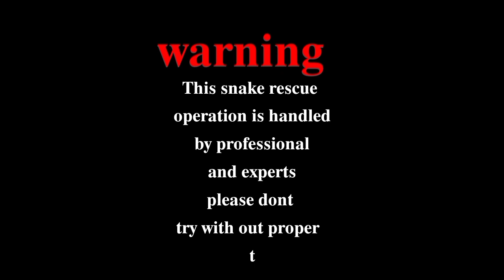indian rat snake (Dhaman ) non poison snake .... गांव में तहलका मचा हुआ था ऐसी नजारा देखे....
धामिन (रैट स्नेक) एक सांप है जो मध्यम आकार से लेकर बहुत बड़े आकार के होते हैं। ये उत्तरी गोलार्ध में पाये जाते हैं। ये चूहा, चिड़िया आदि खाते हैं। यह साँप विषैला नहीं होता।

भारतीय रैट स्नेक "धामन" एक विषहीन साँप हैं जो लगभग पूरे भारत में पाया जाता है ,यह घरों के आसपास झाड़ी-झुरमुटों या खेतों में पक्षियों और चूहें का शिकार करते आसानी से देखा जाने वाला साँप है, धामन चूहों का शिकार कर उस पारितंत्र में चूहों,पक्षियों की संख्या को नियंत्रित करता है जिससे हमारे फसल सुरक्षित रहते हैं और साथ ही साथ साँप हमे चूहों के द्वारा पैदा करने वाले रोगों से भीे सुरक्षा प्रदान करता हैं इसीलिए इसे " किसानों का मित्र " भी कहा जाता है ,किंग कोबरा का पसंदीदा भोजन धामन साँप ही है ,यह खतरा महसूस होते ही बहुत तेज़ी से भागकार छुप जाता हैं,इसकी सामान्य लंबाई करीब दो-तीन मीटर के बीच होती है

संकट - लोग इसकी बड़े आकार को देख के डर जाते हैं और आज्ञानबश  लोग इसे मार देते हैं , अगर हम चाहते हैं कि इस बेकसूर साँपो को बचाया जाय तो हमे साँपो की सही पहचान और उनसे जुड़ी अधिक जानकारी प्राप्त करना होगा,और सड़क दुर्घटना को कम करने के लिए हमे संवेदनशील होकर प्राणियों के प्राणों की रक्षा करनी होगी ।